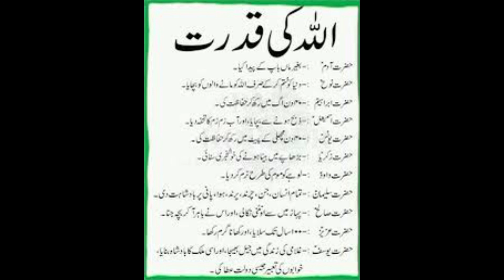Allah Ki QudratHadith In Urdu|Hadees e Nabvi|Hadees Sharif In Urdu|Aqwal e Zareen In Urdu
shortvideo jannatdozakh dua shortsحوض کوثر#hadeessahihbukhari#hadeesshrifbukhari